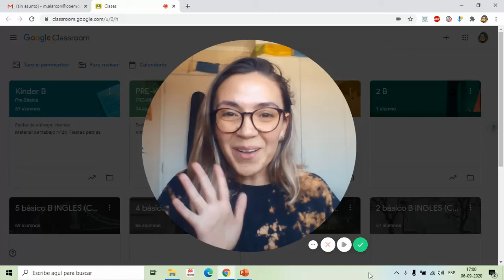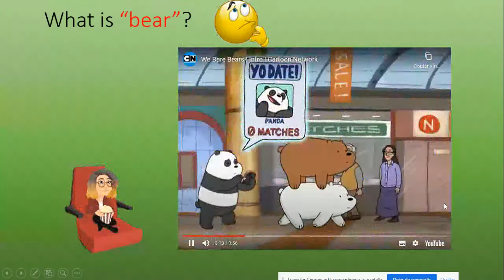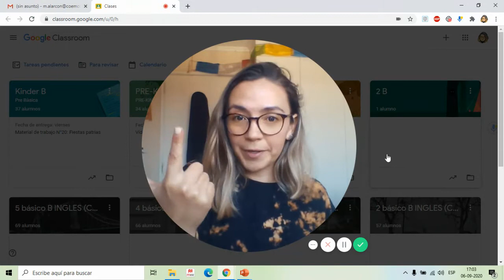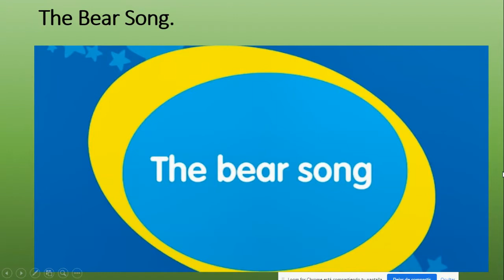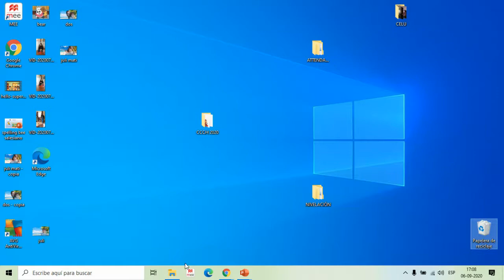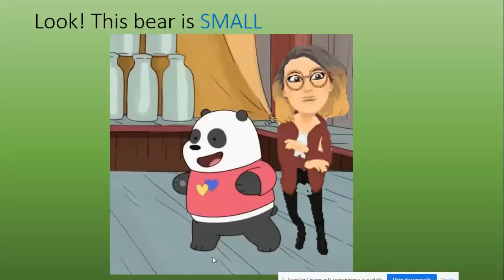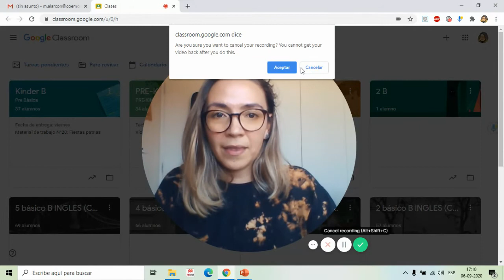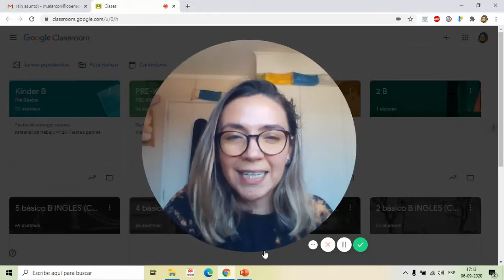KINDERGARTEN Concepts Lesson (unit 3)